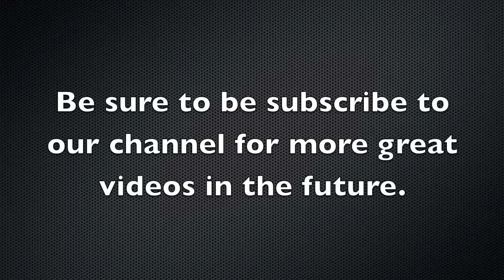Rachel LV: Girl Buzzes Off All Her Hair In a Barbershop (YT Original)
Rachel wasn't able to attend one of our normal shoots and as a result we met with her at a local barbershop and recorded her getting a bald fade buzzcut.